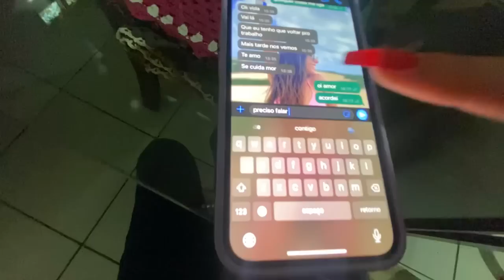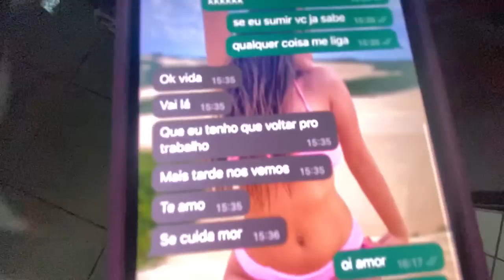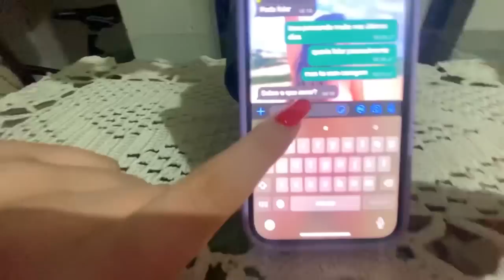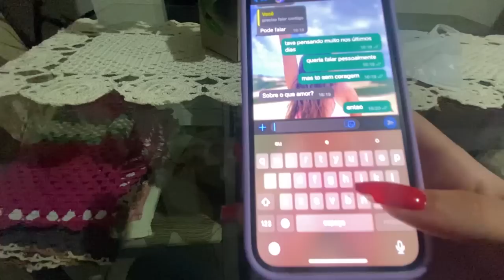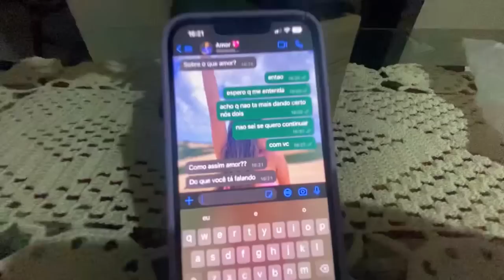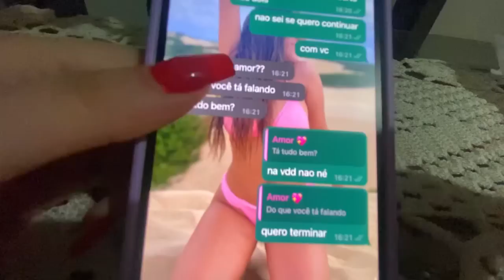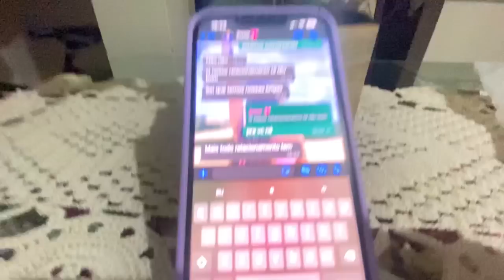TERMINEI O NAMORO DA CAMILLE PELO CELULAR DELA!!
Oi oi eu sou a Amanda Bolito e no vídeo de hoje eu trolei a @Eucamileal terminando o namoro dela pelo celular dela!!